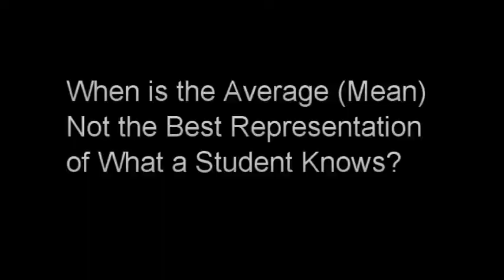Why Is The Mean Not The Best Representation